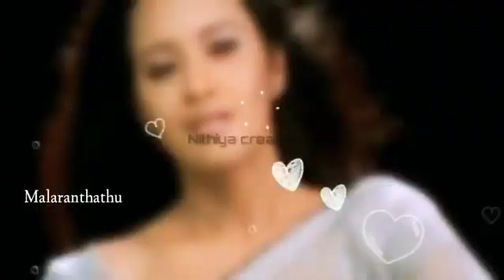Jennalin vali vanthu vizhuthathu Tami song 🥰🥰🥰 status world